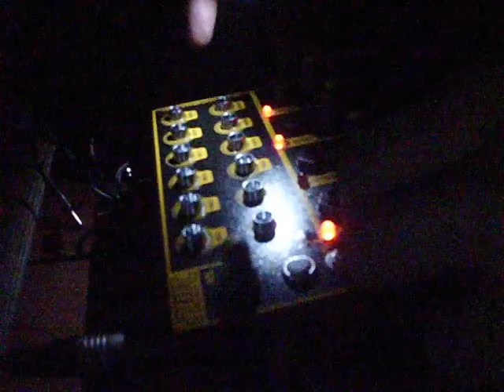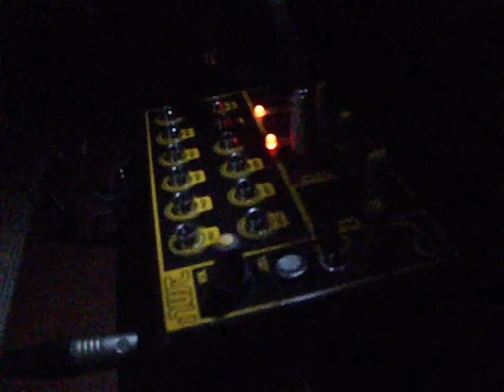KRP : 12 OSC OPTOTHEREMIN